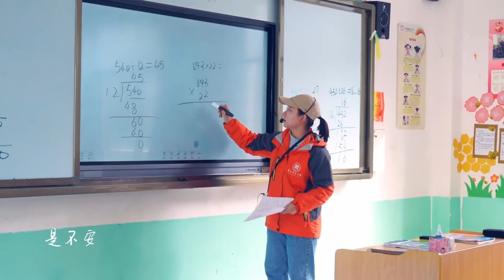贵州师范大学：告白青春︱Guizhou Normal University, China